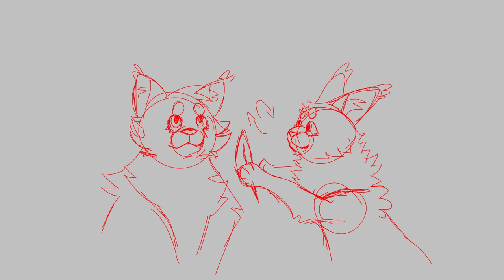【Butterflies and bees (OC friendship) MAP | Part 10】(W/Sunshine 2026)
I love this MAP idea and the song! This is a lil gift for my awesome friend, Sunshine 2026!! I am happy to have you as my friend ^^
Anyways, you guys have the process! Enjoy!

▶Program used: Toon Boom Harmony 17 Essentials
▶Characters in the map part: Jay (my OC) and Gwen (Sun's OC)
▶Designs: Jaytail (me) and Sunshine 2026
▶Artwork and animation: Jaytail (me)
▶Audio: Butterflies and bees

This video is NOT made for kids! I'm not getting any money from my videos!